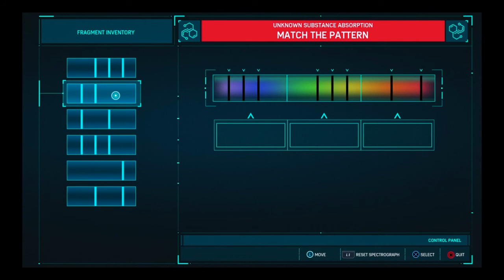Spider man the long game play sofar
If you like this video please show support and subscribe and remember your all amazing and important and When we hit 500 subs there will be a big giftcard  and my account wont be just gamesing it will be unboxing and vloging and testing gadgets and exploring